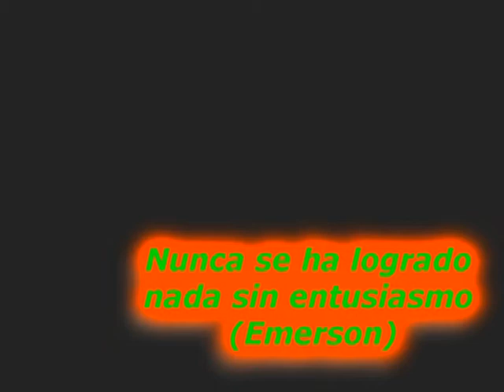VIDEO MANU PALANCAR BLOG1